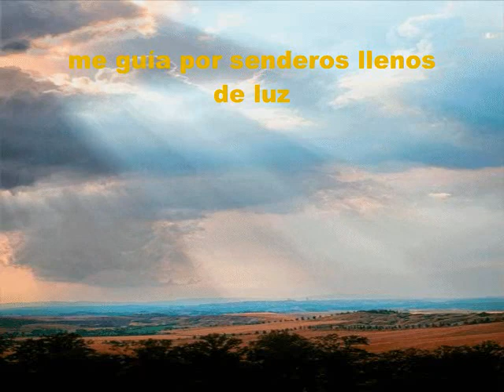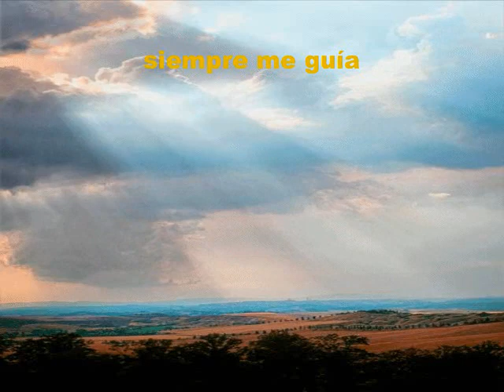Siempre Me Guía PIANO